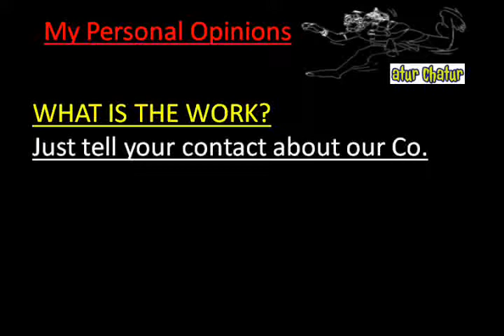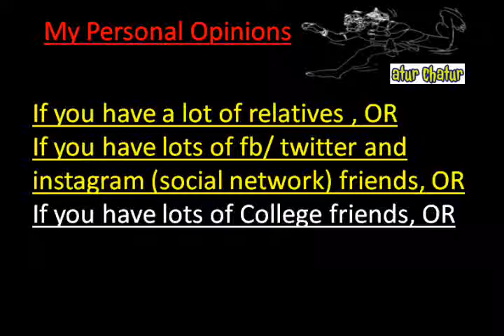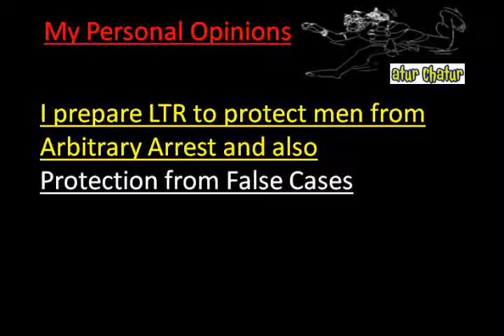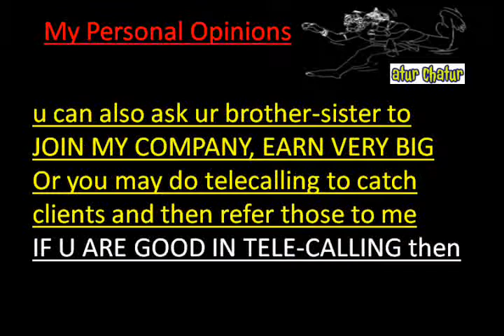मेरी कंपनी में काम करो और घर बैठे 10,000 महीना कमाओ Junagadh Work from Home Job